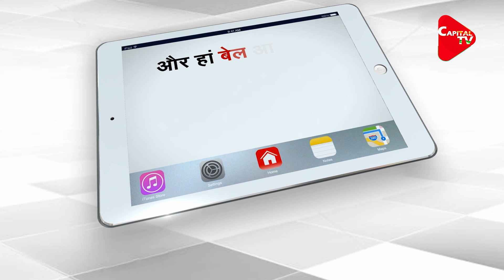Saint Priyasharan Maharaj got stabbed by 7-8 culprits in Maharashtra | Capital TV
The incidents of attacks on saints in Maharashtra are constantly increasing. The murder of the saints in Palghar, Maharashtra had not yet got justice in the manner that another similar incident was carried out from Aurangabad and this time saint Priyasharan Maharaj was attacked by about 7-8 accused with a knife.